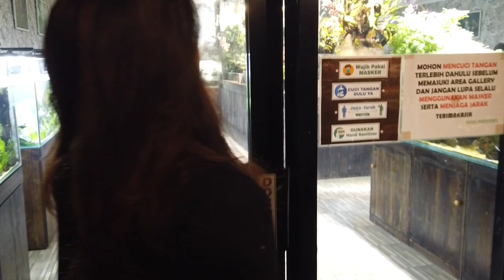MAMPIR!!! SEKALIAN NGOBROL BARENG BOSS AQUASCAPE JUMBO NICKZ AQUASCAPE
Untuk kalian yang mau kesini tinggal searching aja digoogle maps Nickz Aquascape

sama jangan lupa ya disubscribe channelnya teman sekaligus guru saya